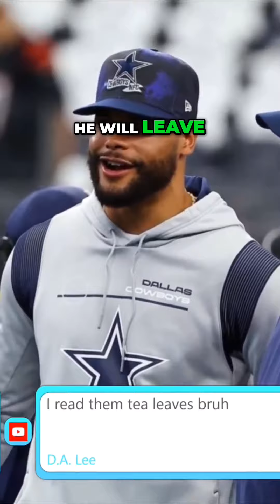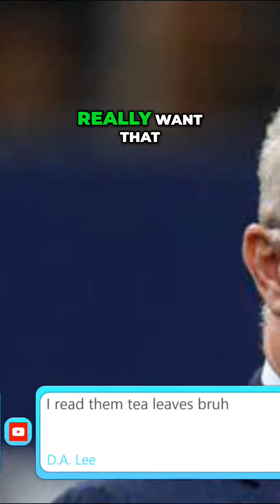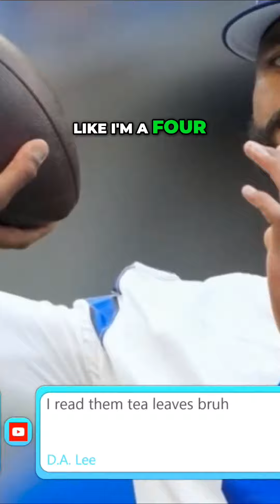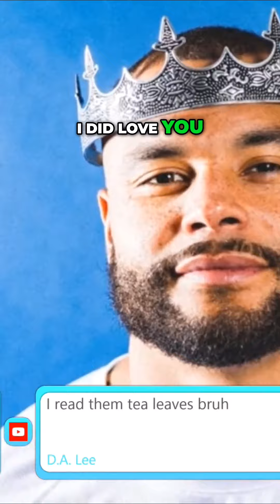Is Dak Prescott Leaving the Cowboys? | Quarterback Controversy Revealed